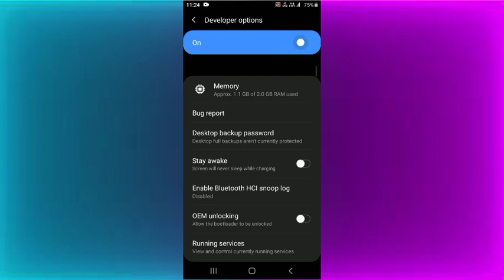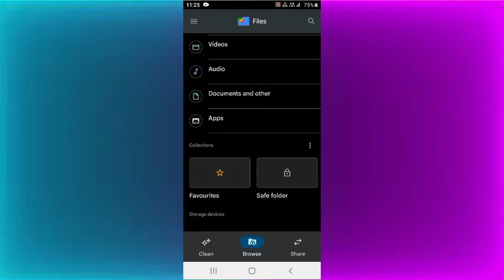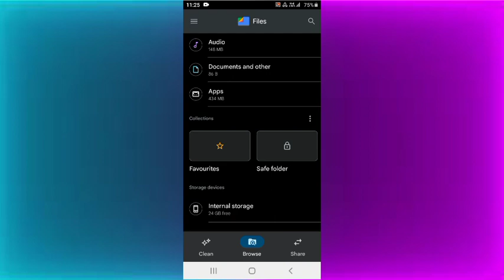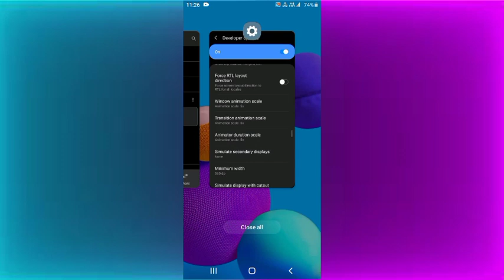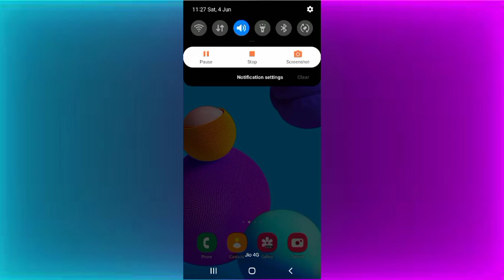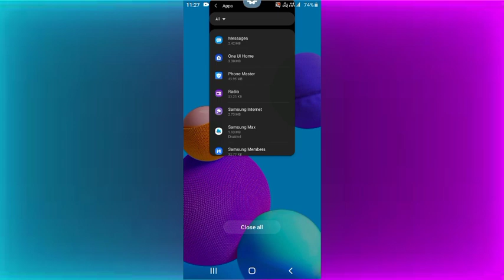Samsung Galaxy m01 core Free Fire Max leg problem solve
Samsung Galaxy m01 core free fire leg problem solve

Samsung Galaxy m01 core free fire Max leg problem

Samsung galaxy m01 core Free Fire game

Samsung galaxy m01 core Free Fire legging problem

Samsung galaxy m01 core Free Fire